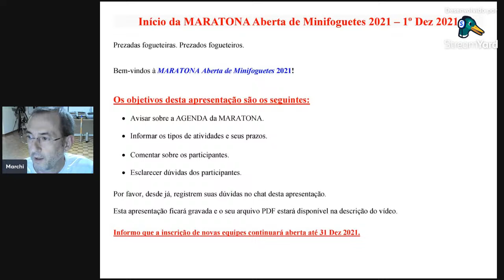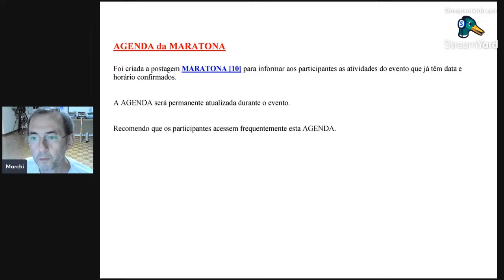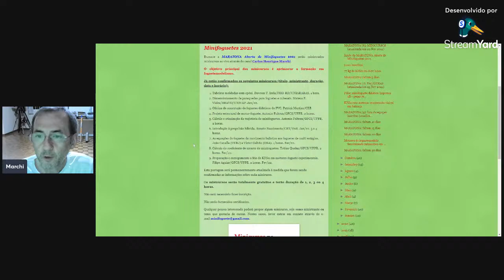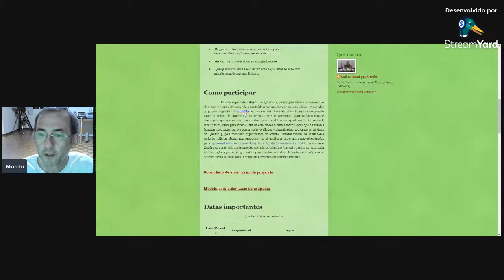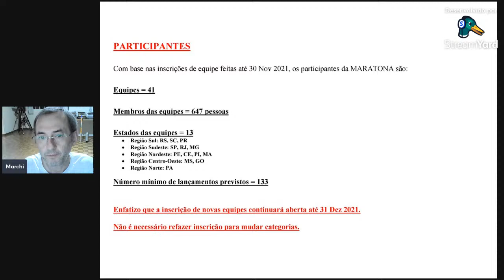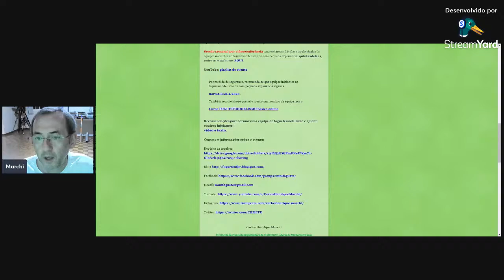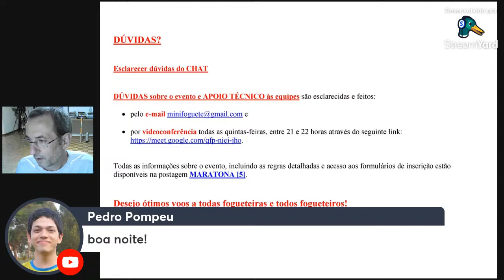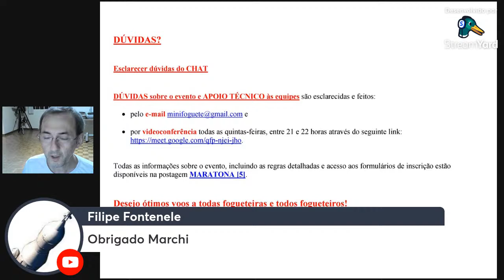Início da MARATONA Aberta de Minifoguetes 2021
Prezados participantes.

Bem-vindos à MARATONA Aberta de Minifoguetes 2021!

Os objetivos desta apresentação são os seguintes:
   * Avisar sobre a AGENDA da MARATONA.
   * Informar os tipos de atividades e seus prazos.
   * Comentar sobre os participantes.
   * Esclarecer dúvidas dos participantes.